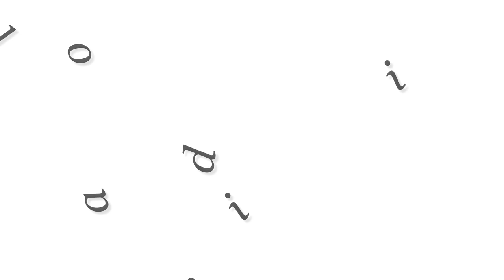'Westworld' Actor Rodrigo Santoro Lifestyle - Rodrigo Secret Facts, Net Worth, Family, Biography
Hector Escaton in Tv Series 'WestWorld' Actor Rodrigo Santoro Lifestyle - Rodrigo Secret Facts Net Worth Girlfriend Family Biography of Rodrigo Santoro .
Rodrigo Santoro biography and Interesting facts about his life you want to knwo about him. Rodrigo Santoro inter view in late nigh show. He is amazing tv Series actor in USA.  Hector Escaton real name and his real life after westworld

Rodrigo Santoro
Rodrigo Junqueira dos Reis Santoro
Born: August 22, 1975
Age as in: 43 years old
Family
Father: Francesco Santoro (Engineer)
Mother: Maria José Junqueira dos Reis (Artist)
Sister: Flávia Junqueira dos Reis Santoro
Marital Status: Unmarried
Dating: Mel Fronckowiak (2013)
Media Life & Career
First Film: Depois do Escuro (1996)
First TV Show: Olho no Olho (1993)
Best Known For: WestWorld
Upcoming Movie: Un Traductor
Awards: Havana Film Festival (2011)